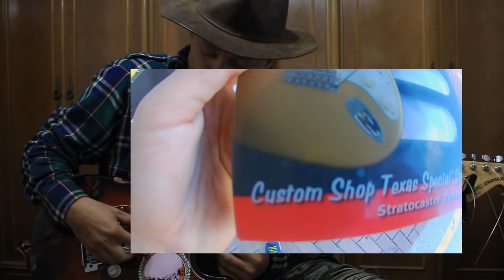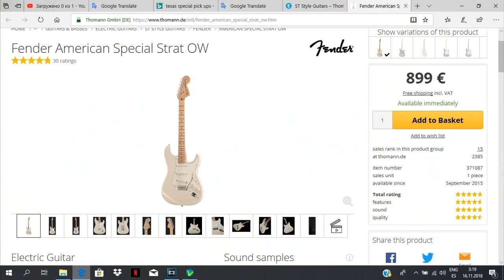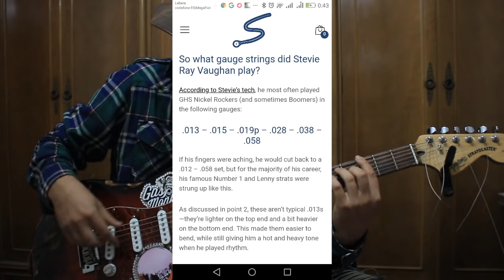Подробнее о моем Squier Stratocaster Standard Special